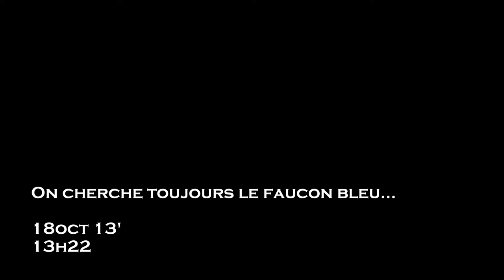OPERATION FAUCON BLEU HD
South of france with firends, kayacking and freediving.
Song : The XX - Intro